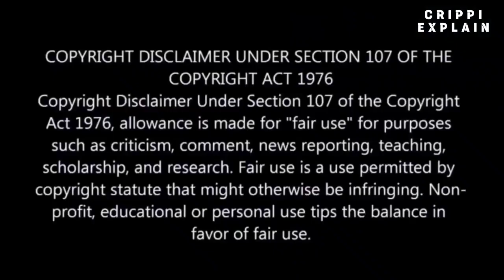Zoo movie explained in Hindi/Urdu | zombie movie full slasher explained | Summarised in हिंदी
In this video we’ll walk you through:
 -zombie and couple 2022Full movie plot in hindi/Urdu
- zombie world and couple   movie explained in hindi
 - zombie movie full movie summarised in hindi

Our channel is about hindi/Urdu voice over of Hollywood/Bollywood movies. We cover lots of cool stuff such as horror stories, fantasy movie stories and biographies

Avatar 2 full slasher explain

Avatar movie explained in Hindi

Avatar 2 full movie explained in Urdu

Avatar 2 in Hindi

Avatar:the way of Water explain in detail

Avatar explain

Avatar ending explain

Avatar 2 summarised in Hindi

Avatar 2

Avatar movie review

Avatar 2 hindi mai

Avatar 2022

Avatar 2022 full slasher explaination in Hindi

Avatar the way of water 2022 ending explain

Avatar 2022 ending explain

Avatar 2022 summarised in Hindi